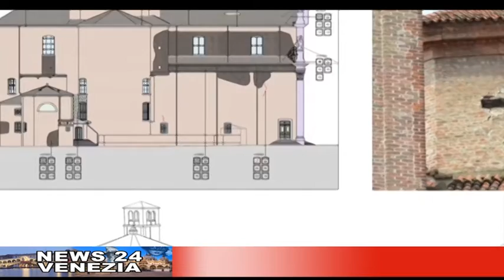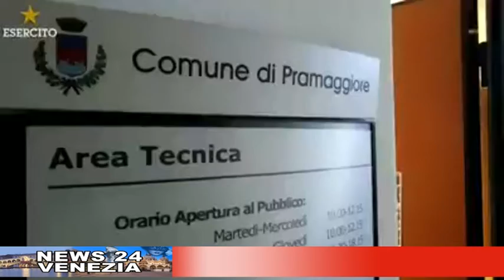CAFE24 TGVENEZIA SABATO 27 GIUGNO 2020